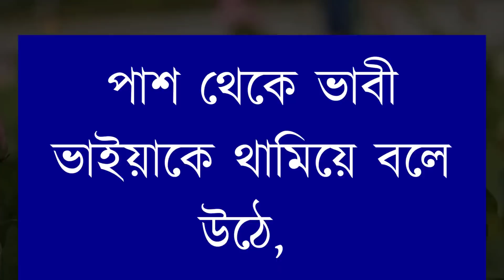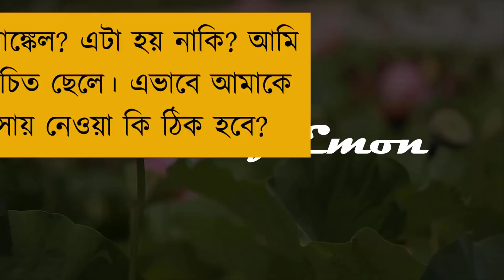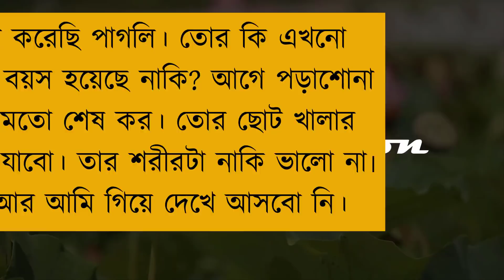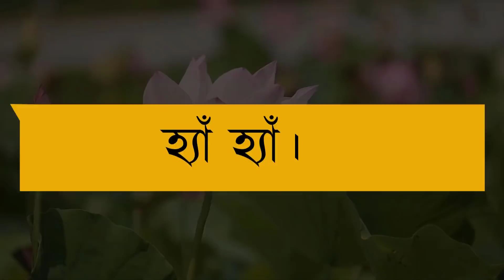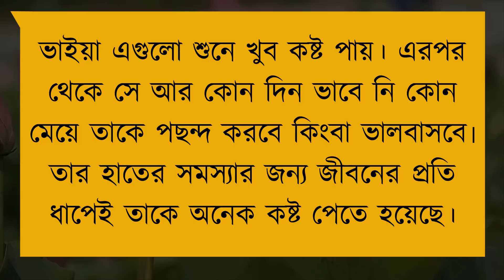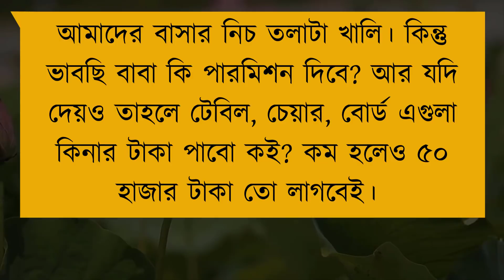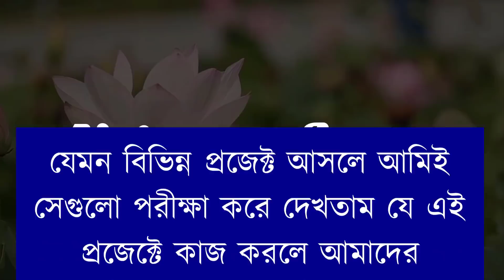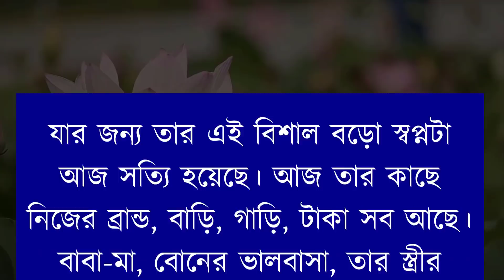আন্তঃনগরের ভালবাসা/ সকল পর্ব/ Souvik,Sonalika,Misty/A Romantic Story /Voice Of Emon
গল্পের নামঃ
লেখিকাঃ

For Bangladeshi Contents: This channel may use some copyrighted materials without specific authorization of the owner but contents used here falls under the “Fair Use” as described in The Copyright Act 2000 Law No. 28 of the year 2000 of Bangladesh under Chapter 6, Section 36 and Chapter 13 Section 72. For USA Contents: This channel may use some copyrighted materials without specific authorization of the owner but contents used here falls under the “Fair Use” Copyright Disclaimer under Section 107 of the Copyright Act 1976, allowance is made for "fair use" for purposes such as criticism, comment, news reporting, teaching, scholarship, and research. Non-profit, educational or personal use tips the balance in favor of fair usejo ✔Keywords : Bangla Romantic Love Story Bangla Romantic Duet voice Premer kotha Sad Love Story Bangla Short Film Bangla Short Love Story আন্তঃনগরের_ভালোবাসা voice_of_emon সকল_পর্ব_একসাথে ✔Thanks for waching